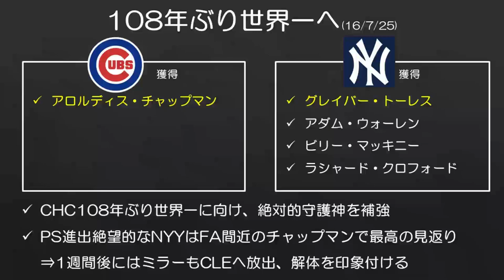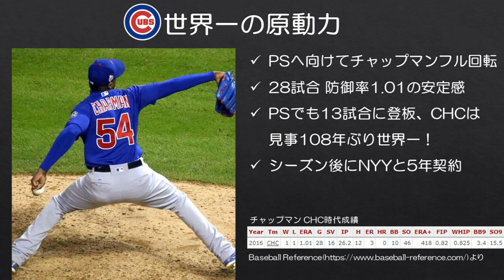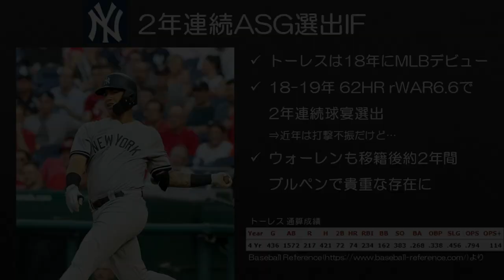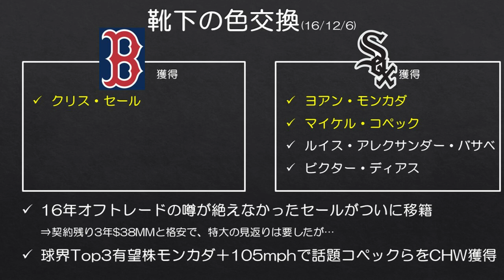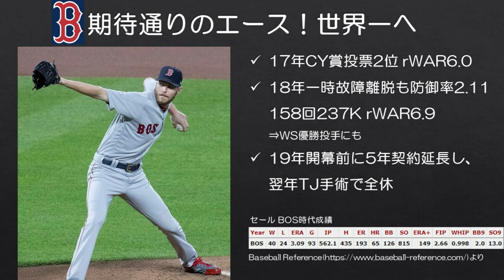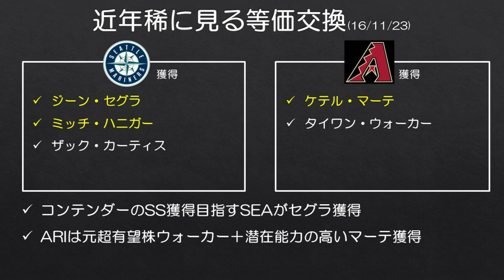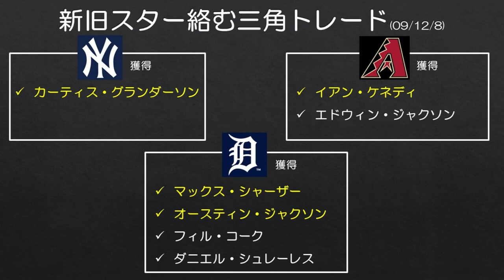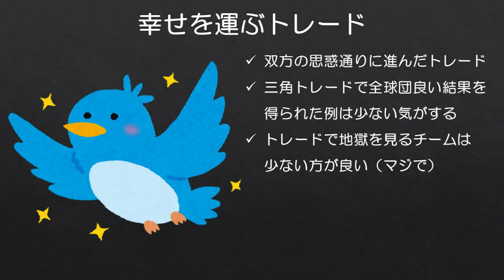【MLB】幸せを運ぶWin-Winな大型トレード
今回はトレードに絡んだチーム全てが得したと思われるものをいくつかピックアップして、振り返ってみました。

■逆バージョン
【MLB】なぜか両球団の思い通りにならなかった大型トレード

■訂正(多くてすみません)
１．コペックがブルペンで躍進したのは「昨季」です。（スライドが間違い）
２．ウォーカーがDバックスで先発ローテを守ったのは2017年です。（私の読み上げが間違い）
３．シャーザーの2013年の防御率は2.90です。（スライドが間違い）